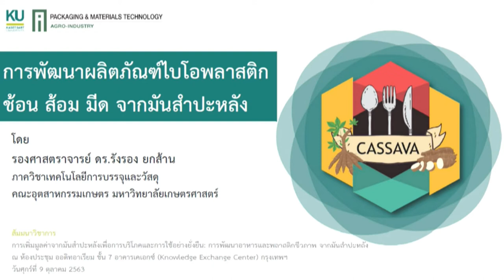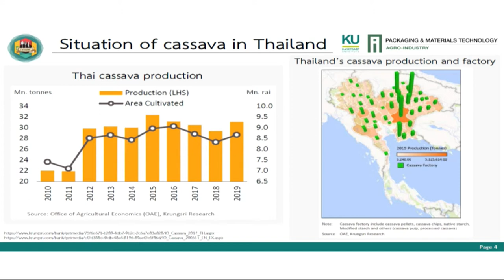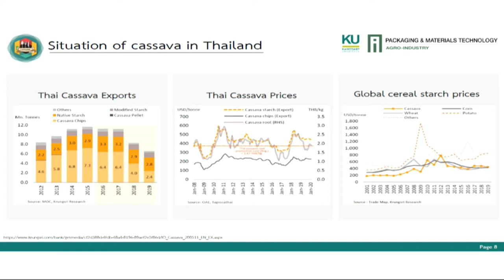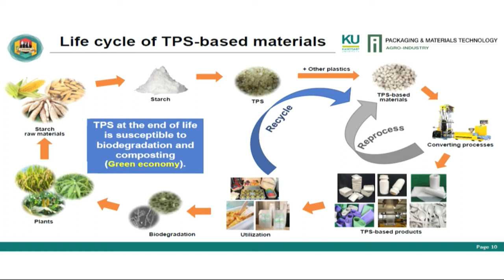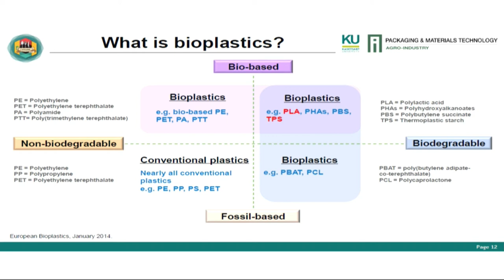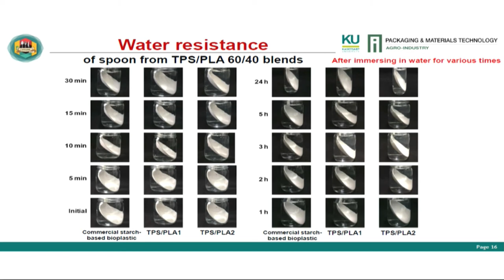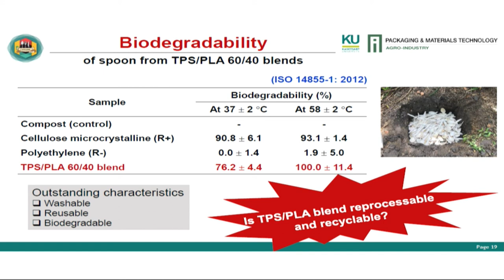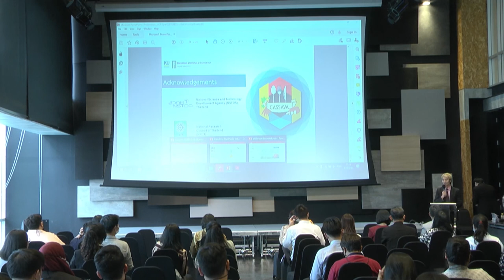การสัมมนาวิชาการ "การเพิ่มมูลค่าจากมันสำปะหลังเพื่อการบริโภค และการใช้อย่างยั่งยืน" (10/11)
การบรรยายหัวข้อ "การพัฒนาผลิตภัณฑ์ไบโอพลาสติก ช้อน ส้อม มีด จากมันสำปะหลัง" โดย รศ.ดร.รังรอง ยกส้าน มหาวิทยาลัยเกษตรศาสตร์ ในการสัมมนาวิชาการ "การเพิ่มมูลค่าจากมันสำปะหลังเพื่อการบริโภค และการใช้อย่างยั่งยืน : การพัฒนาผลิตภัณฑ์อาหาร และพลาสติกชีวภาพจากมันสำปะหลัง" วันศุกร์ที่ 9 ตุลาคม 2563 เวลา 9.00 – 15.30 น. ณ ห้องประชุม ออดิทอเรียม ชั้น 7 อาคารเคเอกซ์ (Knowledge Exchange Center) ถนนกรุงธนบุรี แขวงบางลำภูล่าง เขตคลองสาน กรุงเทพฯ